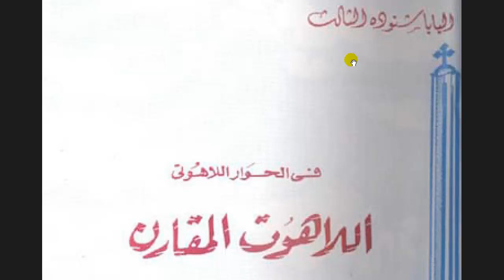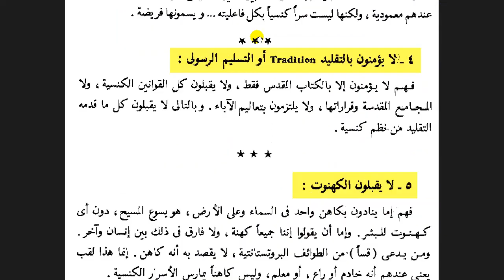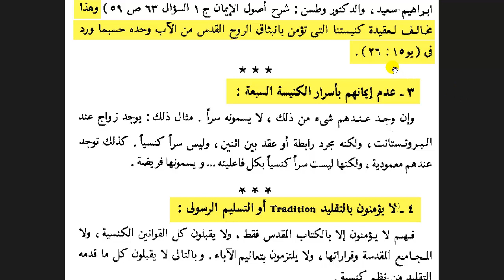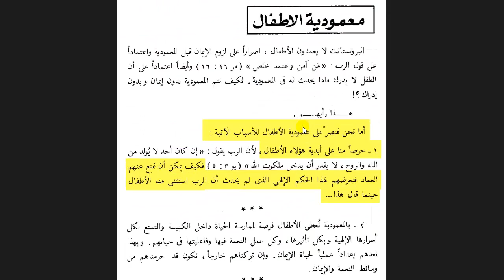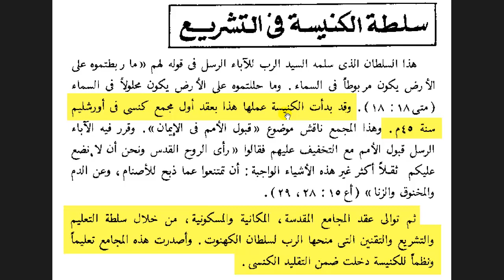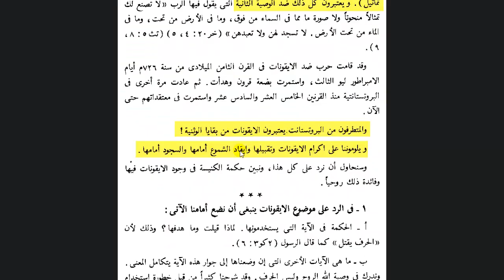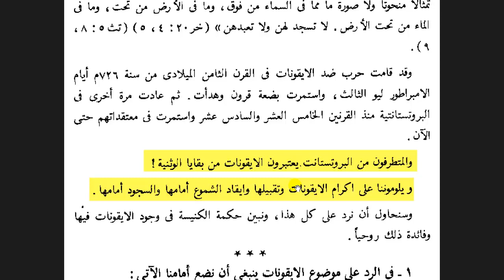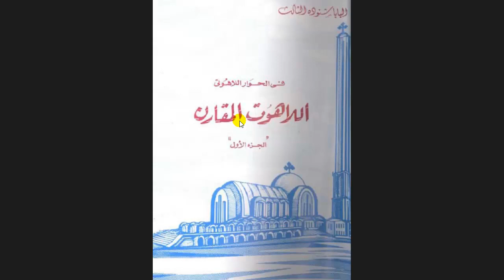اللاهوت المقارن - البابا شنودة الثالث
رابط صور الوثائق

لا تنسوني من صالح دعائكم